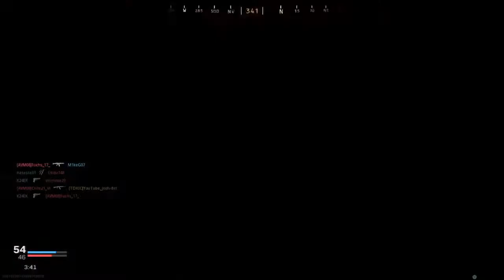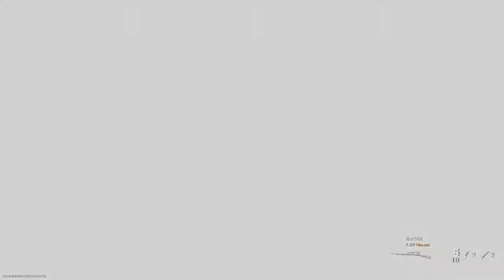Sniping for | ZynArmy